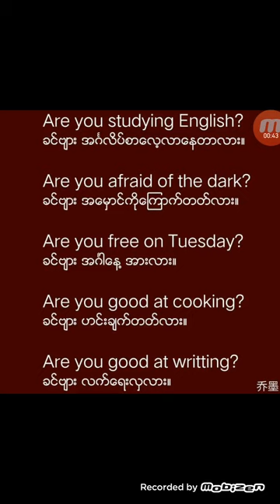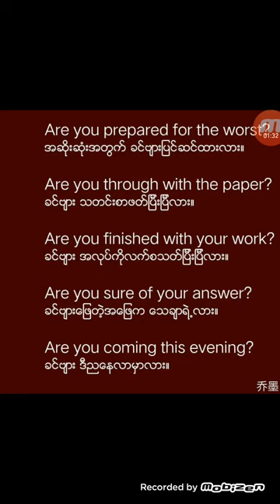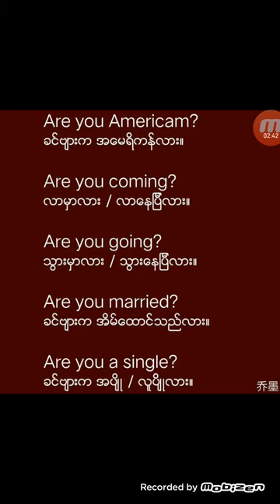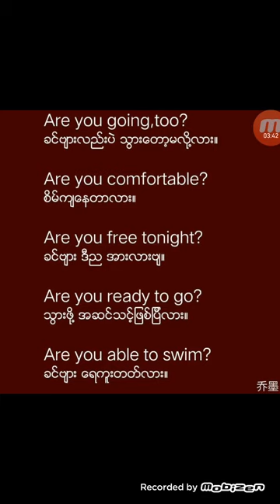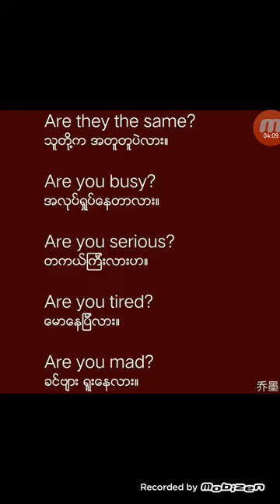ဖတ္မယ္ မွတ္မယ္ (၂)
လုုပ္ထားၾကပါဗ်၊